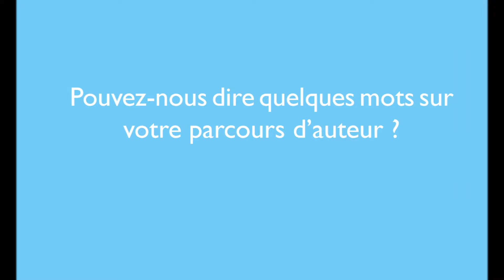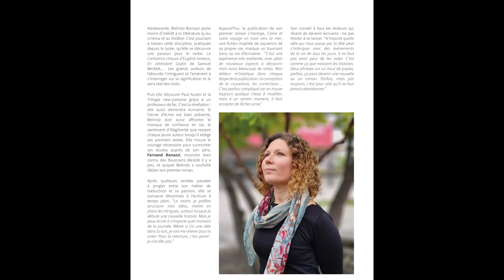Belinda Bonazzi portrait janvier 2022 - Ville de Bourg-lès-Valence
Originaire de Bourg-lès-Valence et passionnée d'écriture, Belinda Bonazzi vient de publier son premier roman. Nous l'avons interrogée pour vous : retrouvez son interview dans la vidéo ci-dessous ainsi que son portrait dans le numéro de janvier du BLV Mag de Bourg-lès-Valence